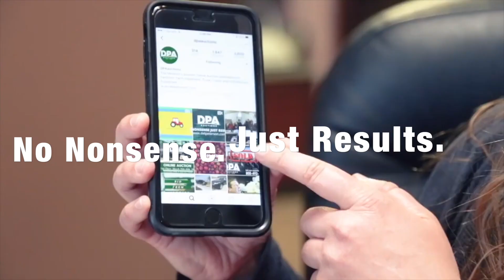What DPA stands for by CEO Steve Peterson